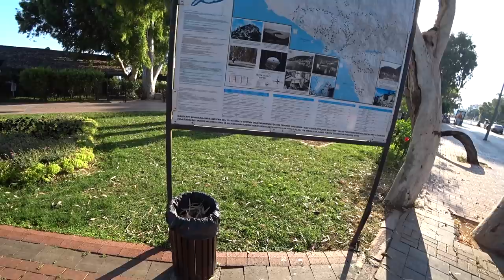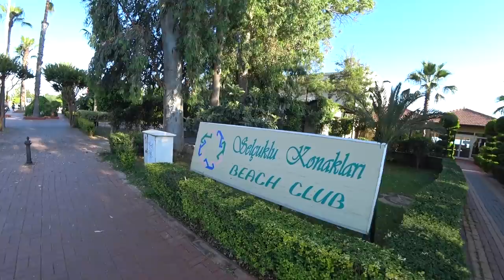Турция: Отдых в Аланье 2019. Пляжные бары и набрежная. Район Оба. Пляж Кейкубат.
ВСТРЕЧА В МОСКВЕ 12 ИЮНЯ 2019 В 19.00
Всех желающих буду ждать до 19.15, а далее идем в парк Зараядье.